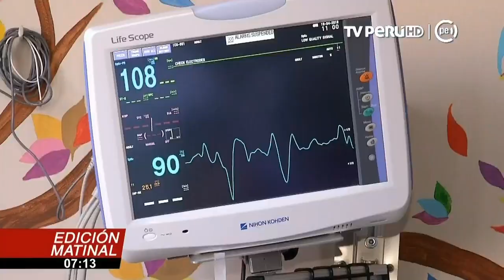Médicos estadounidenses operan a 80 niños de forma gratuita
Un grupo de médicos estadounidenses operaron en el Instituto Nacional de Salud del Niño de Breña a 80 niños con malformaciones en las manos y con secuelas de quemaduras. Las intervenciones se realizaron en el marco de la campaña “Manitos sanas y felices”.